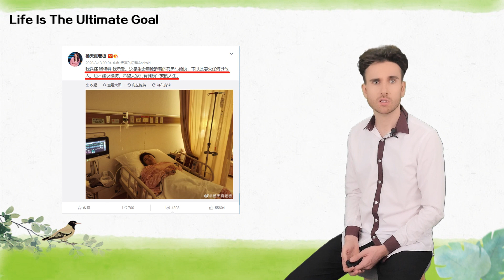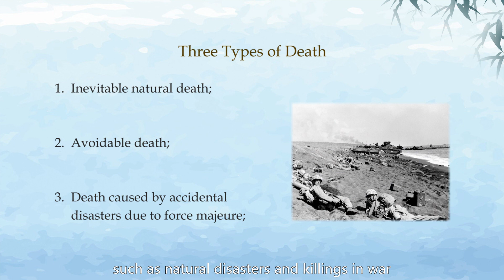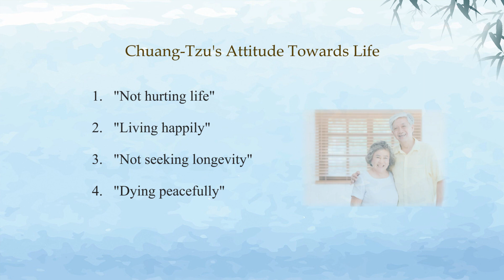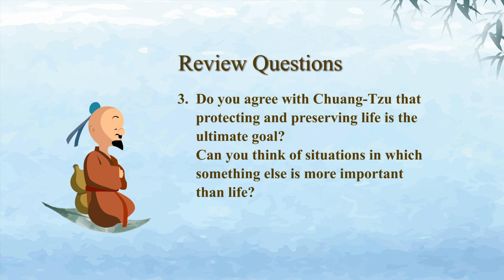6.2 - Life is the ultimate goal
This is Episode 2 in Chapter 6 of the course "Traditional Chinese Culture and Spiritual Healing".

Chapter 6 focuses on "Gaining a sense of inner peace".